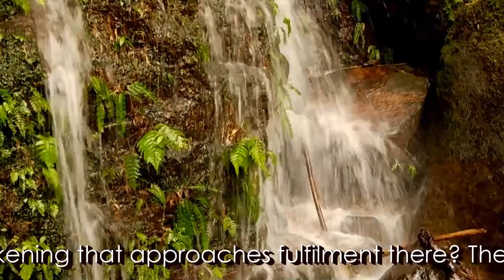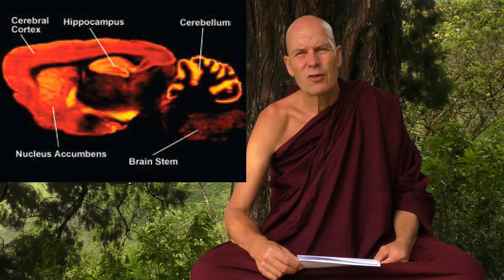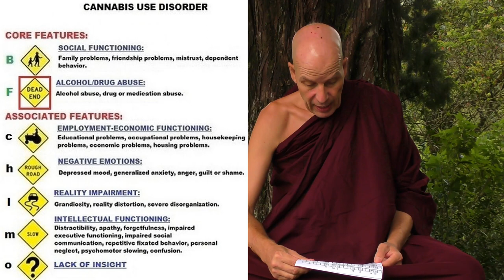Dhamma on Air #81: Marijuana Addiction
Lotus-Offering to the Lord Buddhas tooth relic.

Meditation Hall Construction video report.

Question 241: @ 21:04
If a witness testify against a murderer then imprisoned lifelong
how does that affect the kammic future of the witness?

Question 242: @ 26:45
In daily practice should we share merit with the Devas, and how do you do it?

Question 243: @ 28:20
How to battle Marijuana Addiction?

Especially to those who support this Dhamma sharing regularly every month.
Much future-elevating merit is thereby accumulated for them: So Sadhu!
Well done is that rare advantage indeed. A few one them have been
thus dedicated for several years now. That finesse is worth mentioning.